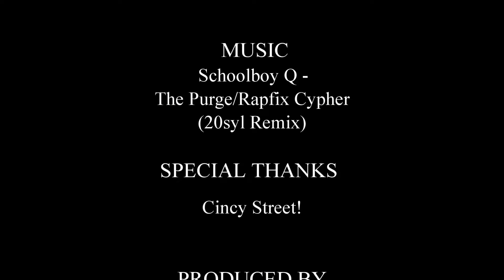Cincy Street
Hangong out with a group of guys from Cincy Street. A new cincinnati car group that is just getting started!